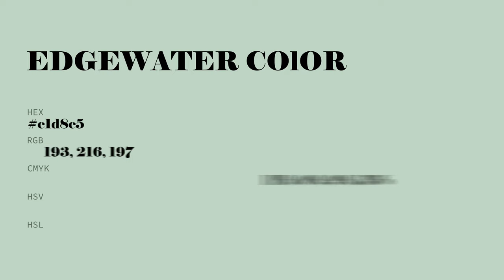Edgewater color c1d8c5 hex color - Green color - Warm color c1d8c5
What color is Edgewater ? c1d8c5 hex color - Green color - Warm color c1d8c5

Hex c1d8c5 Color Code is also known as Edgewater color.